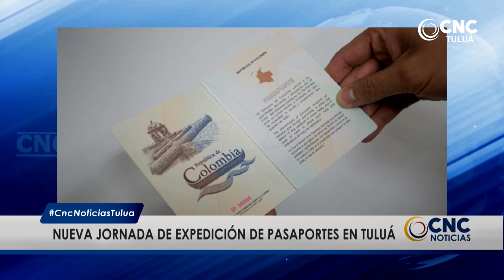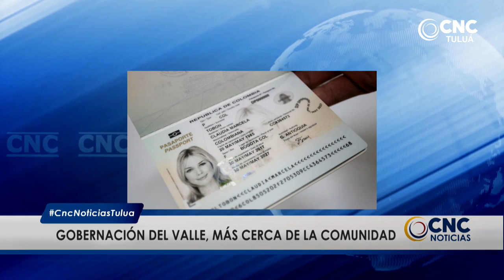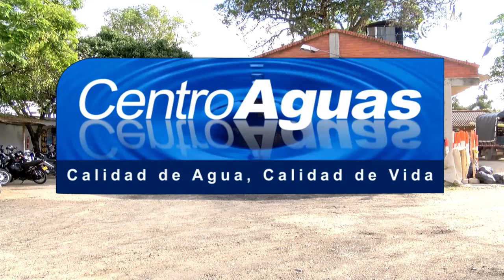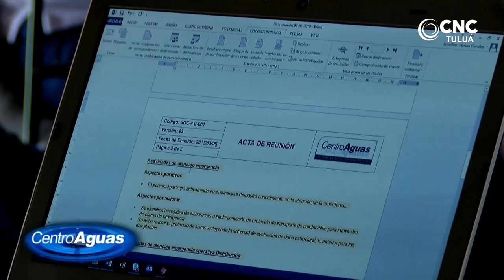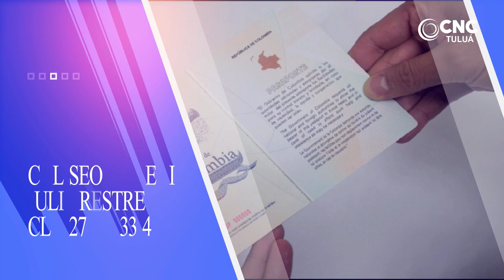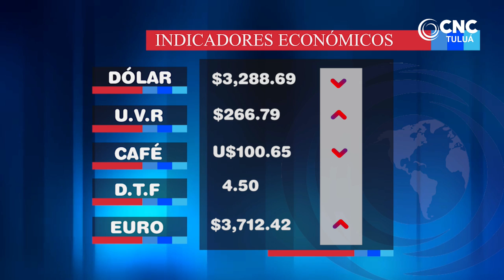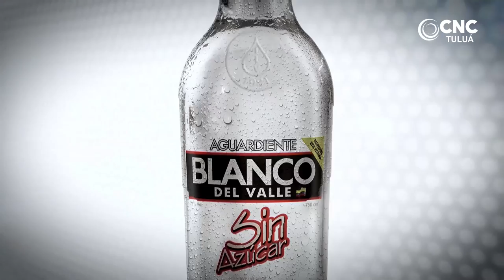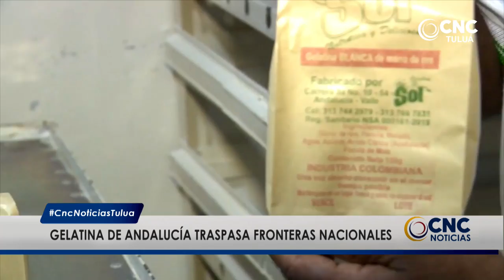CNC Noticias Tuluá, 8 de la noche Junio 07 de 2019